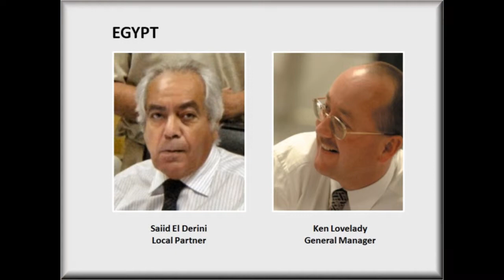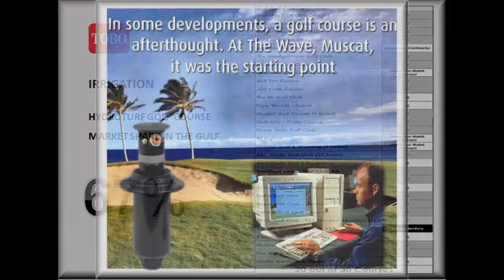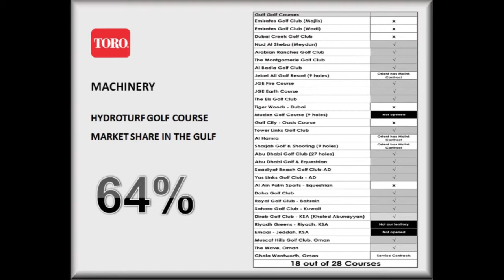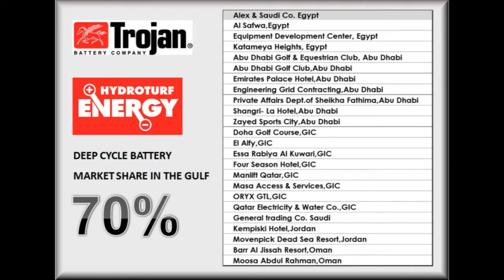HIC Movie 2013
Hydroturf provides a total golf course and landscape solution by selling and supporting seven core products, with every product complimenting each other.

Clean the water by reverse osmosis, pump water, irrigate, provide grass, supply turf care machinery, beautify the environment with landscaping, supply golf cars, utility vehicles and batteries.

An A-Z, from concept to completion, a clear and encompassing synergy.